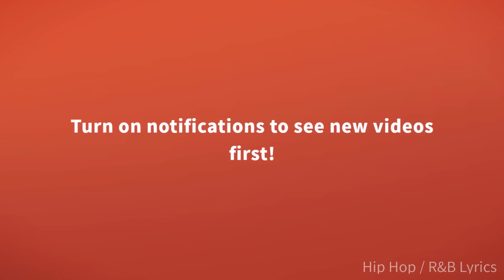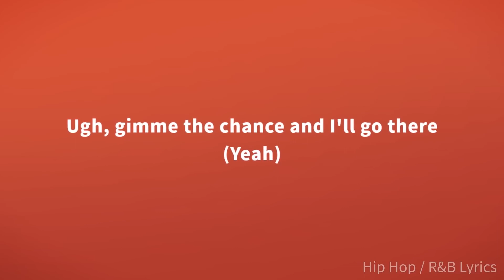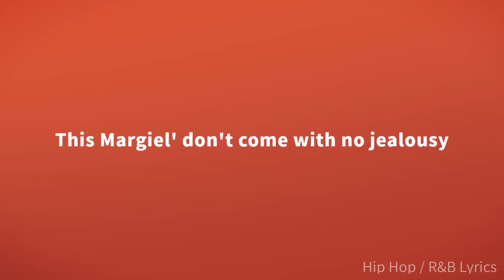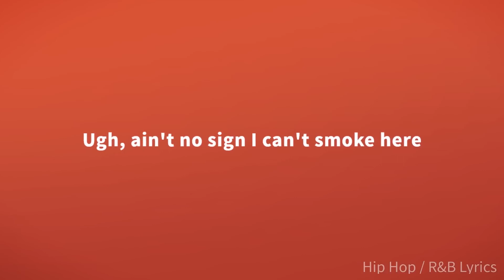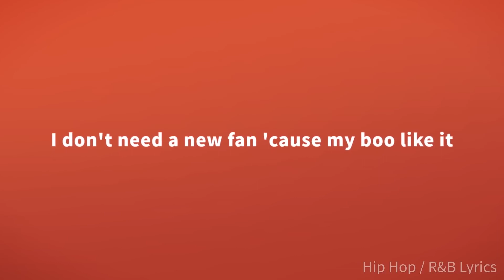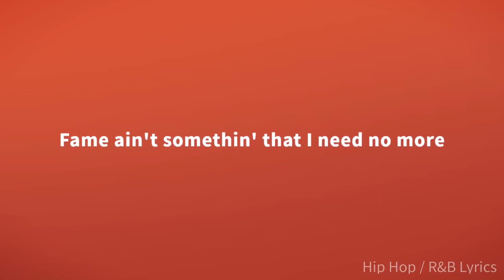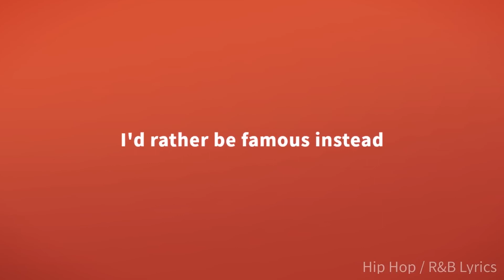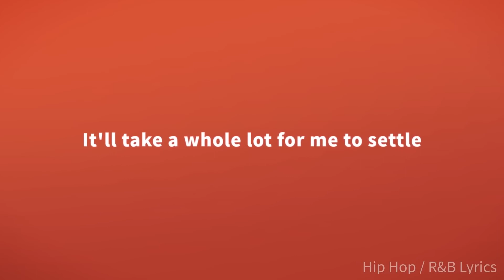Doja Cat - Paint The Town Red (1 Hour) [Lyrics]